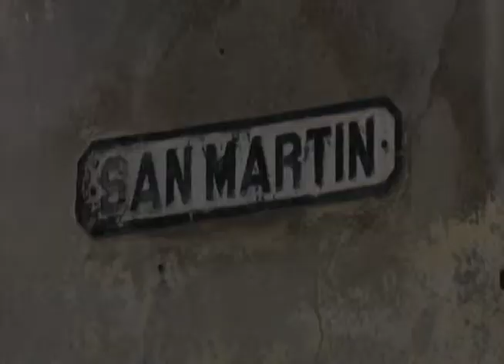Homenaje a El Dany de Canal Habana y el SITVC